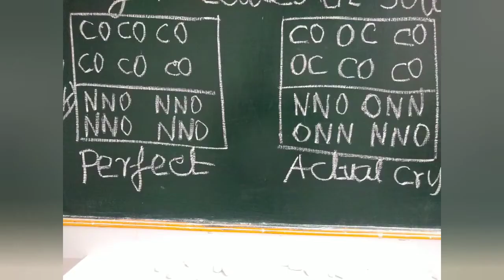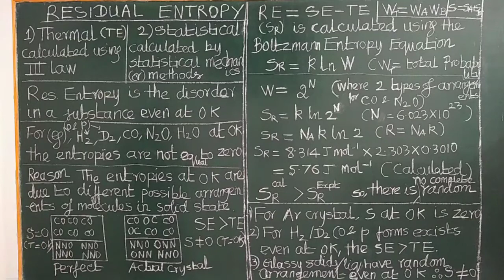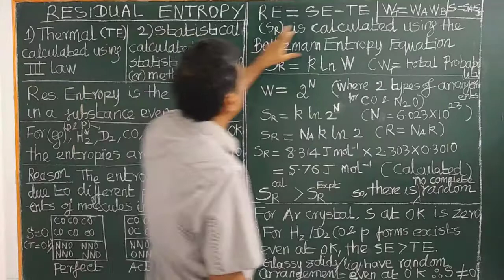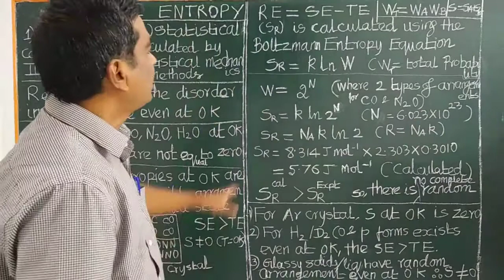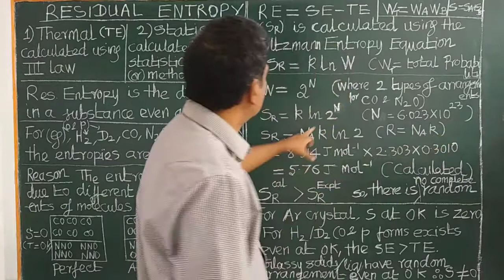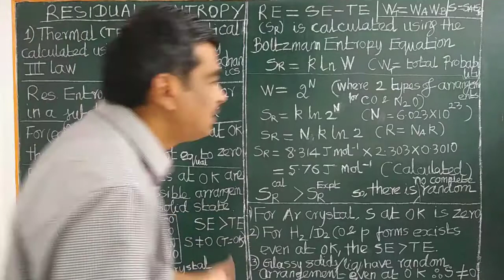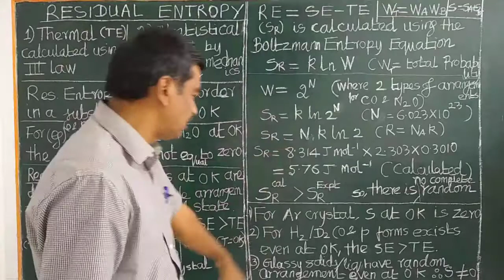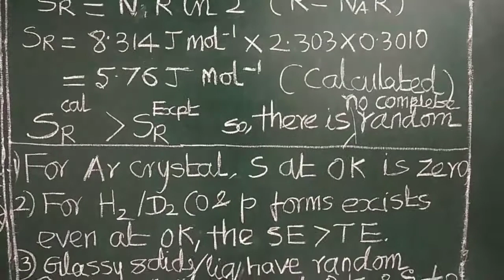(TAMIL) RESIDUAL ENTROPY THERMAL STATISTICAL ENTROPIES – CALCULATION OF RESIDUAL ENTROPY PROBLEMS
RESIDUAL ENTROPY 1) THERMAL 2) STATISTICAL ENTROPIES – CALCULATION OF RESIDUAL ENTROPY USING BOLTZMANN ENTROPY EQUATION  S=k ln W- REASONS - PROBLEMS NEET, JEE, JAM, GATE, CSIR-UGC NET  (TAMIL) AP CHEMISTRY